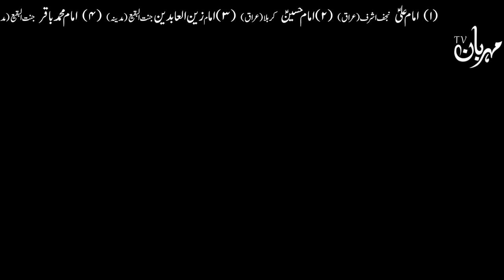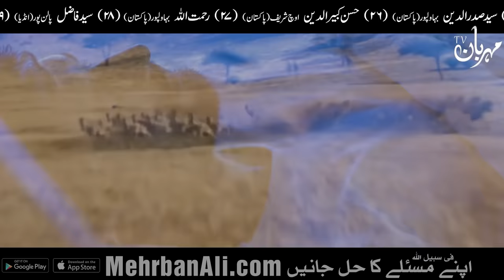Rooh Kaha Hoti Hai | Neend Mein | Roh | روح | Soul | Spirit | Hazrat Imam Ali as Qol | Mehrban Ali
Rooh Kaha Hoti Hai  | روح کہاں ہوتی ہے نیند میں | Hazrat Ali as Farman